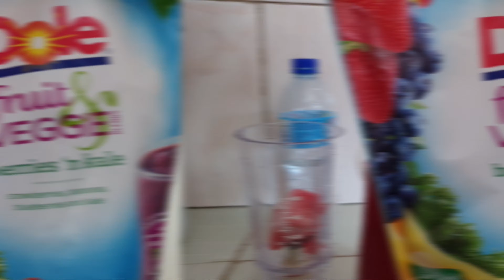PLAY IT SMOOTHIE!!!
Feeling low on energy levels, your body is run down to the last, just make a smoothie. It will put all that's missing right back into your life. It's natural and once you indulge and keep it up, your body is gonna be 100% better than before. No more lazy days just energy pump days ahead...try it, you just never know and feel free to add your own twist to make it your own...PS milk can be substituted for water or even coconut water.